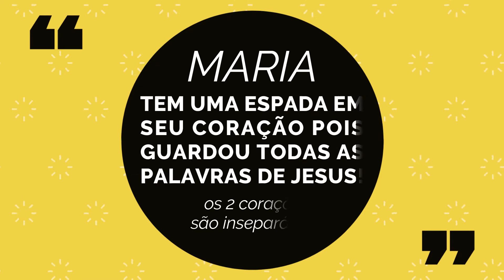Sagrado Coração de Maria 💖🙏💖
O Sagrado Coração de Maria é uma imagem que passou a ter devotos em resposta ao sofrimento de Maria aos pés da Cruz de Jesus. Esse acontecimento já teria sido profetizado, dizendo que o coração de Maria seria, transpassado pela espada, nele, Maria guardava todas as palavras de Jesus, onde continha suas alegrias, tristezas, virtudes e perfeições ocultas. É hoje modelo de vida cristã e fonte de alegria.
É uma devoção muito antiga quanto a devoção ao Sagrado Coração de Jesus. Os dois Corações são inseparáveis. Onde está um, esta o outro. Maria é a Mãe, Co-Redentora da humanidade.
Na aparição de Maria aos três pastorzinhos, Lucia, Francisco e Jacinta, em Portugal, ela apresentou meios para essa devoção, solicitando claramente a Lucia que divulgasse e propagasse a devoção a seu Sagrado Coração.

❤ Seja um Cliente Vip Santhatela!

💎 Tecido Canvas Importado
🧭 Entregamos em Todo o Brasil
🖼  Arquivos Exclusivos de Museus
🎁 Escolha 1 Obra Baby de Brinde a cada R$ 299,00
🗿  Projeto de Inserção Cultural  |  Valores Reduzidos

📌 Para acompanhar o mundo das
artes, siga nosso Instagram:​